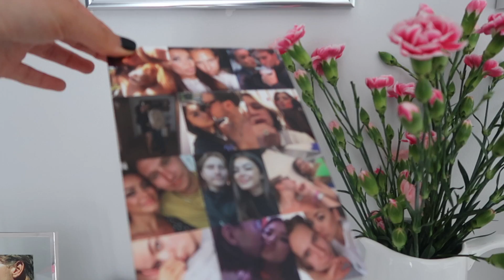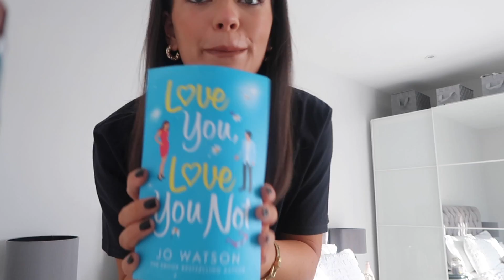LOCKDOWN BIRTHDAY VLOG | & what I got for my birthday!